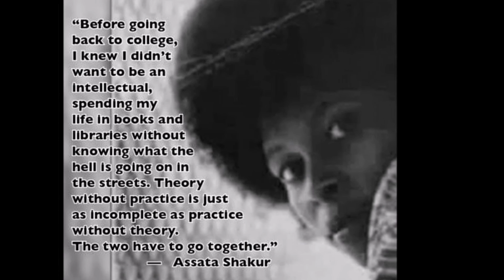BLACK QUEEN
IVOE DA GRAND DUKE - produced by Otis McDonald